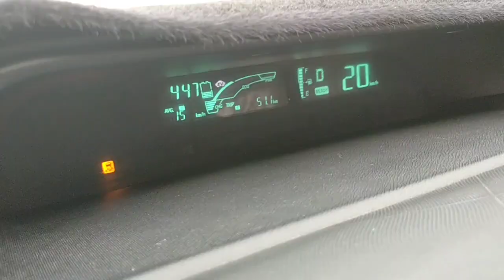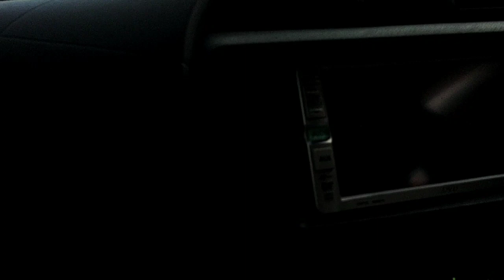Turbat bazaar visited | A long time .